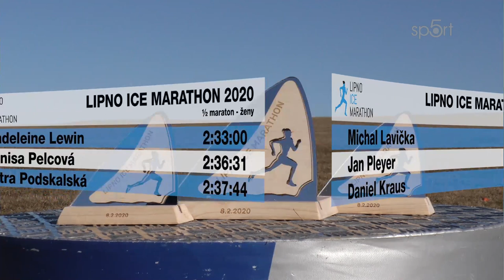Lipno Ice Marathon 2020 - Černá v Pošumaví, Lipno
Jediný opravdu ledový maraton ve střední Evropě

Extrémní závod na sněhu a ledu pro ty, kteří chtějí prověřit sami sebe v těch nejtěžších podmínkách. Teplota vzduchu klesá až na -20 °C, nadmořská výška v místě konání závodu je 729 metrů nad mořem a nezpevněný terén tvoří především led a sníh. Lipno Ice Marathon je opravdu jediný a jedinečný ledový maraton ve střední Evropě. Jeho trať vede po zamrzlé ploše Lipenské přehrady a závodníci se musí potýkat nejen se sněhem a ledem, ale i rozmary počasí jakou je bezesporu i hustá bílá mlha, která závodníka dokonale izoluje a navodí pocit naprostého osamocení uprostřed ledové pustiny. Závod pro ty, kteří se nebojí sněhu, ledu, mrazu a naprostého zimního extrému.